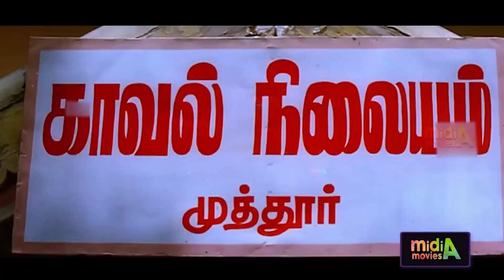எனக்கு இப்போ துப்பனும் போல இருக்கு.,பிலீச்ச் பிளீச்னு மன்சூர் அலி கான் மூஞ்சியில துப்பிய நடிகை